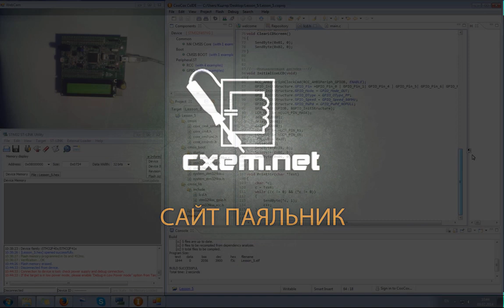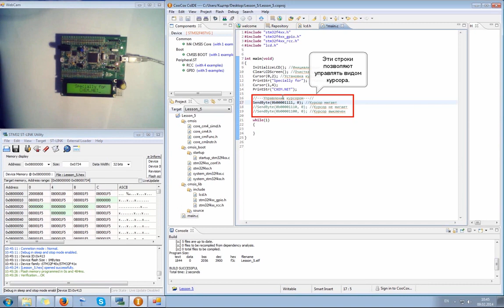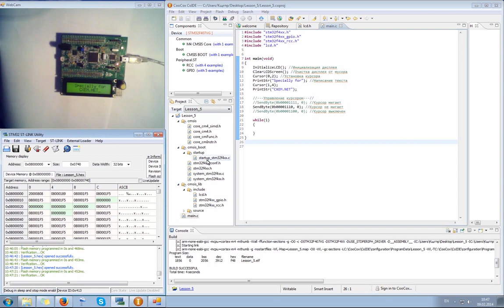STM32. Урок 5. Подключение LCD дисплея WH1602